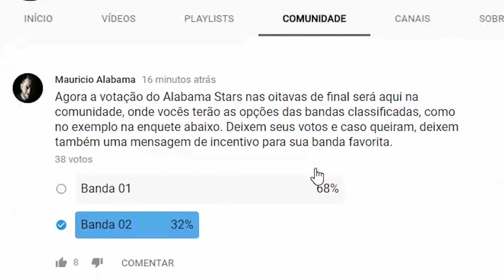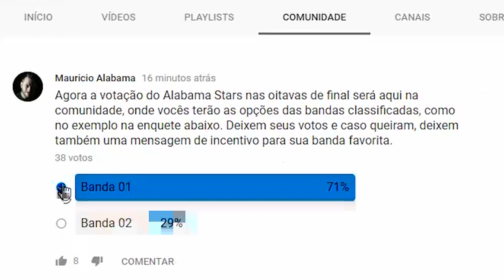SEMANA DE MATA-MATA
Para que vocês possam relembrar o som das Bandas finalistas segue abaixo o link das músicas Classificadas.

Edição
▶ Mauricio Alabama